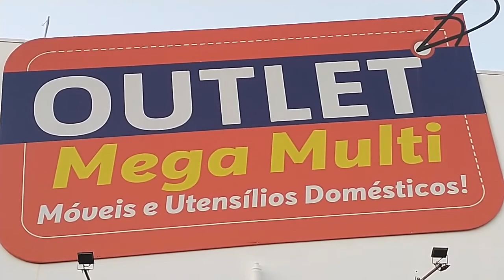𝐉á 𝐜𝐨𝐦𝐩𝐫𝐨𝐮 𝐨 𝐩𝐫𝐞𝐬𝐞𝐧𝐭𝐞 𝐝𝐨 𝐩𝐚𝐩𝐚𝐢? 𝐍𝐚 𝐌𝐞𝐠𝐚 𝐌𝐮𝐥𝐭𝐢 𝐎𝐮𝐭𝐥𝐞𝐭 𝐯𝐨𝐜ê 𝐞𝐧𝐜𝐨𝐧𝐭𝐫𝐚 𝐨𝐩çõ𝐞𝐬 𝐢𝐧𝐜𝐫í𝐯𝐞𝐢𝐬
Poltronas e sofás personalizados, com modelo e cor preferida para o seu paizão aproveitar com estilo os momentos de lazer e descanso.
A Mega Multi fica na Rua José da Cunha Guedes Brito, nº 290, na Vila Nova.